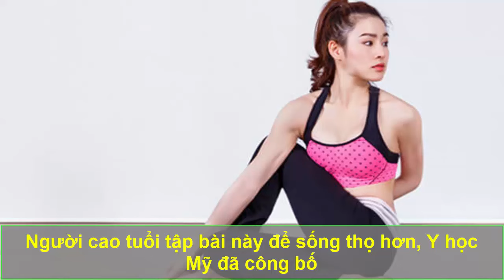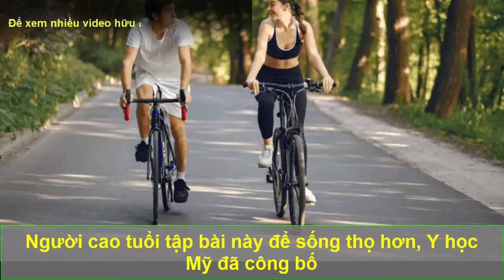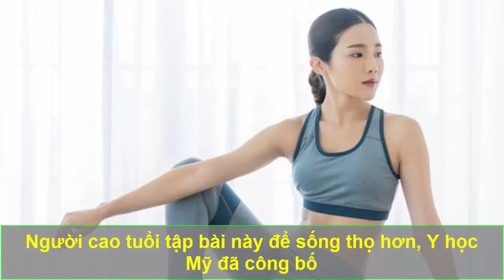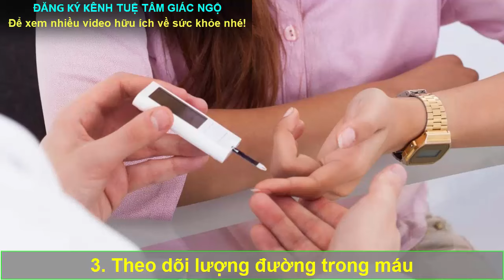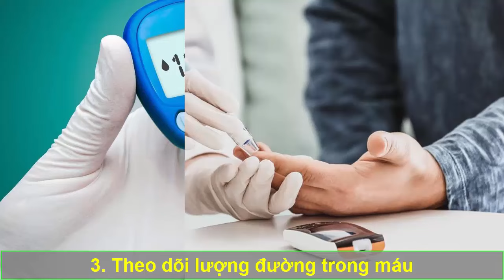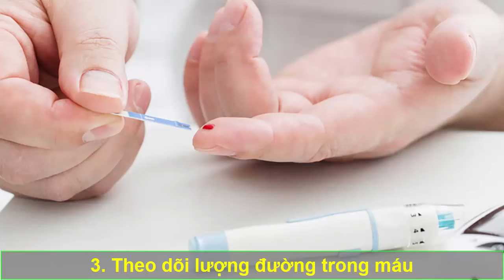Người Cao Tuổi TẬP BÀI NÀY Để Sống Thọ Hơn, Y Học Mỹ Đã Công Bố